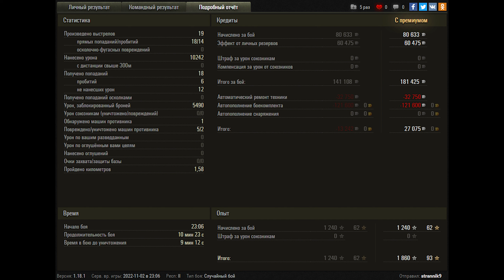World of Tanks 60TP Lewandowskiego - 2 Kills 10,2K Damage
Zekin60fps
Wot replays
9.56
14.00

60TP Lewandowskiego wot,60TP Lewandowskiego world of tanks,wot 60TP Lewandowskiego,world of tanks 60TP Lewandowskiego,world of tanks,wot,world of tanks replays